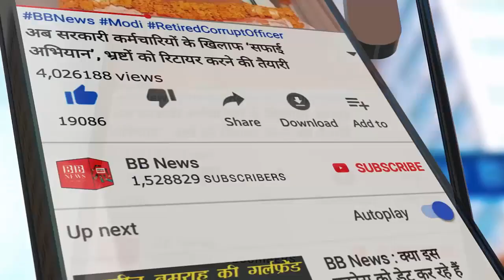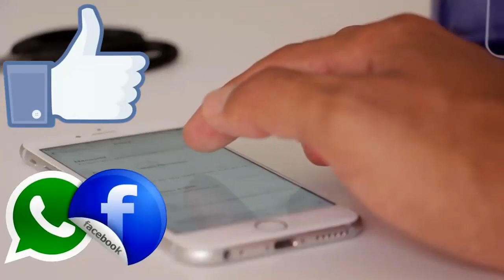Railway Employees की धमकियों के बावजूद, Tejas Express First Private train हो सकती है।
BB News : Railway Employees की धमकियों के बावजूद, Tejas Express First Private train हो सकती है

Delhi-Lucknow Tejas Express to be India's first train operated by private sector. The Tejas Express (train number 12585) will depart from Lucknow Junction at 6.50 am and reach New Delhi at 1.35 pm. The Railways, despite protests from its unions, is going ahead with its 100-day agenda of handing over operations of two of its trains to the private sector.

BB NEWS!!